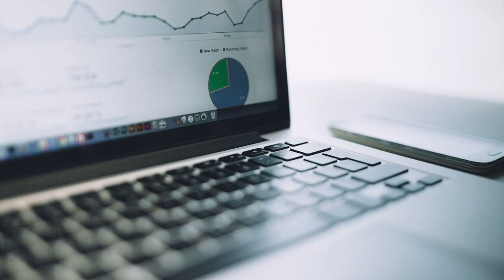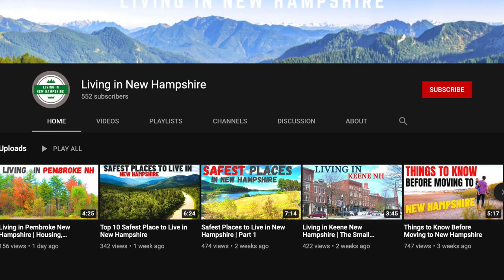Living in Hampton New Hampshire | The Seacoast Town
In this video I cover what to expect when living in Hampton New Hampshire, including beaches, schools, crime and much more. New Hampshire offers an endless amount of outdoor activities, from beaches to skiing this state has it all!

for the soundtrack